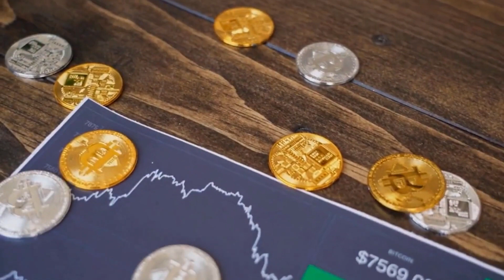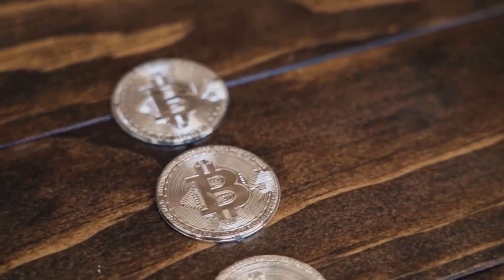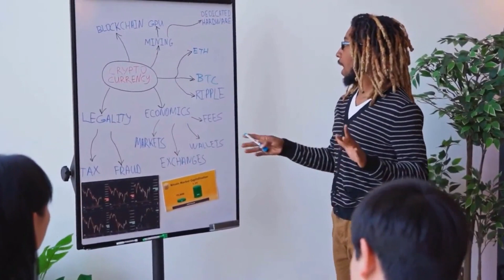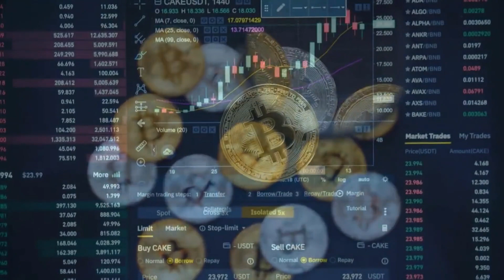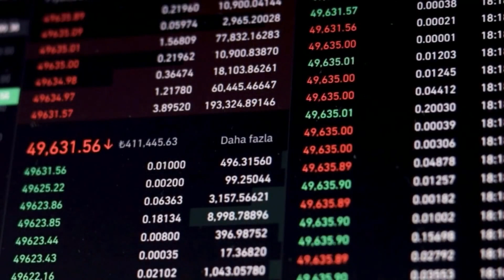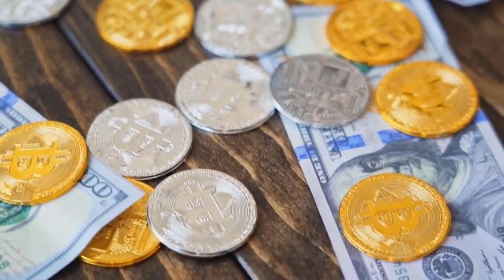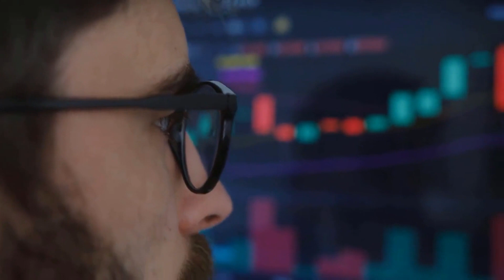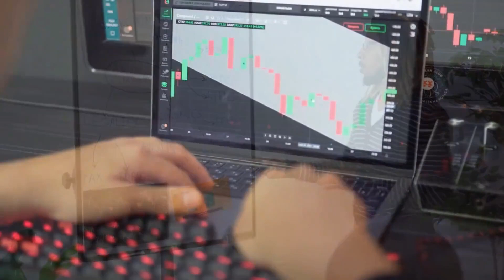TERRA PRICE WILL +8500% AFTER THIS NEWS & UPDATE?? - LUNA PRICE PREDICTION 2024 & ANALYSES